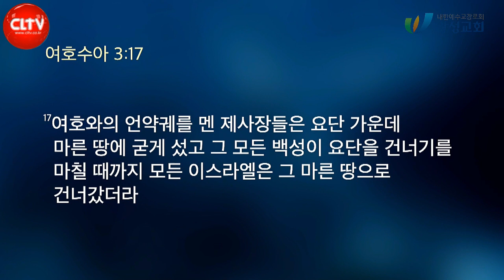CLTV 파워메시지ㅣ2021.12.26 주일설교ㅣ왕성교회(길요나 목사)ㅣ여호수아 시리즈(4) '요단을 건너다'